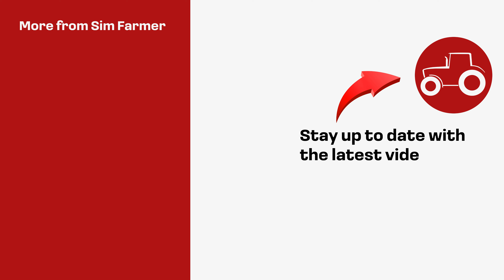Building Five New Productions - The Western Wilds Farming Simulator 22 Timelapse Episode 59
FS22 Building five new productions is the next episode in the Western Wilds start from scratch timelapse series on Farming Simulator 22. We start the day off spraying weeds in our barley field with herbicide. We then sell all our canola oil and use the money we make to build a new sell point and five new productions. The first is a tailor shop so we can produce clothes from our fabric. We then build a pancake production alongside a straw processing production to make straw hats. We also build two maple syrup productions and an industrial beehive honey production.

▶ 1. 00:00 Oomiee: Smores

▶ 2. 02:36 Raccy: Starship

▶ 3. 05:57 Ooyy: You x you

▶ 4. 08:48 Razorspade: La la land

▶ 5. 11:57 Catiso: Puzzle

▶ 6. 14:48 Onda Norte: Fool me

▶ 7. 18:23 AGST: Eclipse